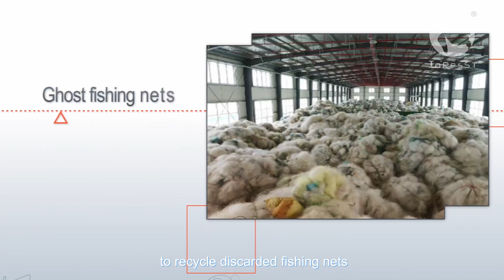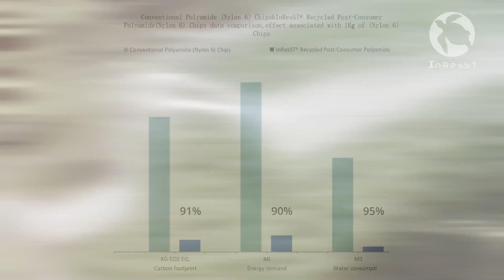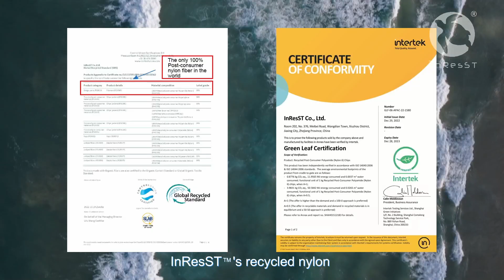InResST™ Nylon —— 100% post-consumer recycled nylon from discarded fishing net